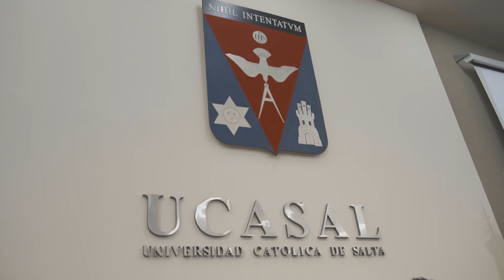Jornada de seguridad vial organizada por el municipio y la Universidad Católica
La Intendenta, participó de la jornada de capacitación y concientización sobre seguridad vial “Sistemas Judiciales en casos de Siniestros Viales”, organizada por el municipio y la Universidad Católica de Salta, para estudiantes, profesionales y la comunidad.